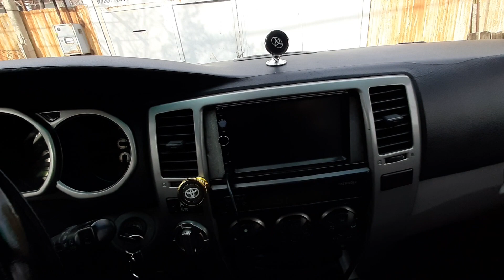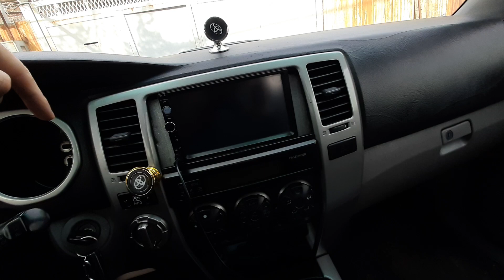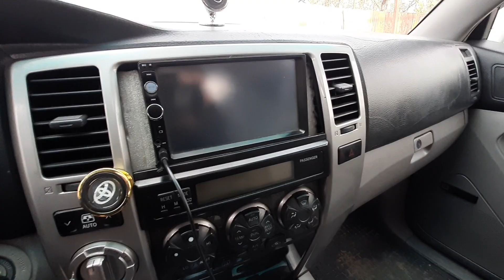როგორ გამოვიღო ფეჩის რადიატორი toyota 4 runner მე 4 თაობაზე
როდესაც ფეჩი ცხელ ჰაერს არ უბერავს ან მხოლოდ ნმერთ მხარეც ცხელი გამოდის და მეორე მხარეს ცივი. ეს ვიდეო დაგეხმარებათ მოხსნათ ფეჩის რადიატორი გააკეთოთ და დააყენოთ.
heater core replace on Toyota 4 runner 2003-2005